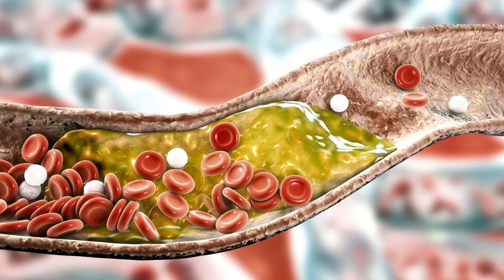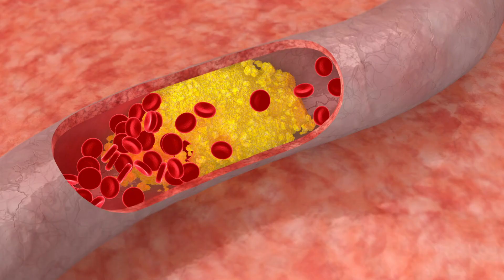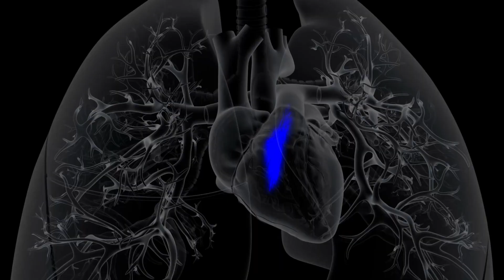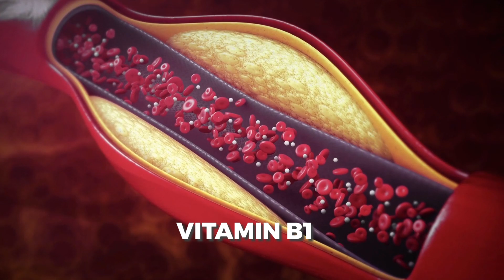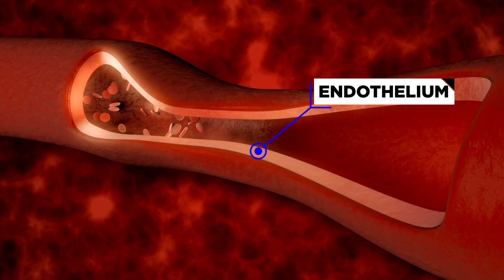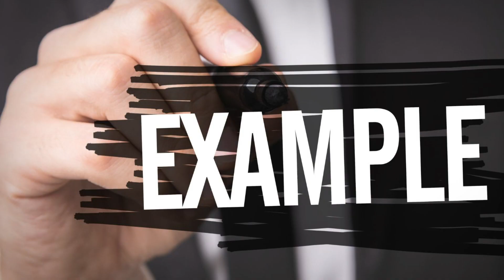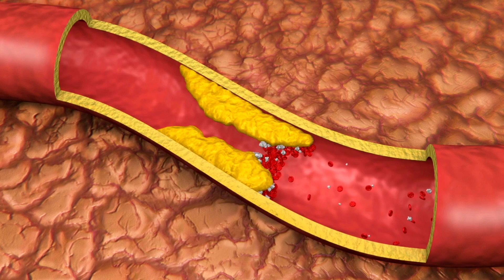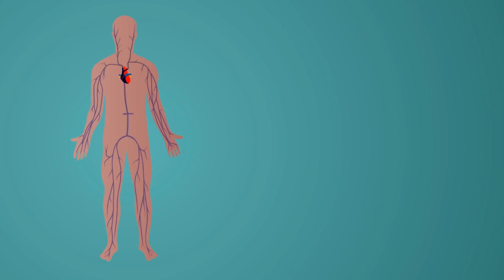7 Vitamins That Can Prevent a Heart Attack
Are you concerned about your heart health? In this eye-opening video, discover the 7 essential vitamins that have been scientifically proven to reduce the risk of heart attacks. By incorporating these vitamins into your daily routine, you can take a proactive approach towards safeguarding your cardiovascular health. Don't wait until it's too late - watch this video now and start prioritizing your heart health today!

10 Common Foods That Will Give You a HEART ATTACK In Future

9 Skin Signs of HEART DISEASE You Should NEVER Ignore